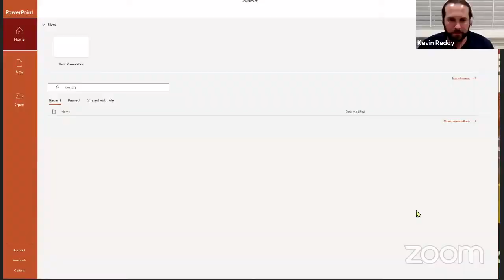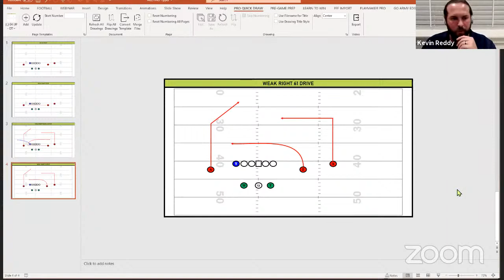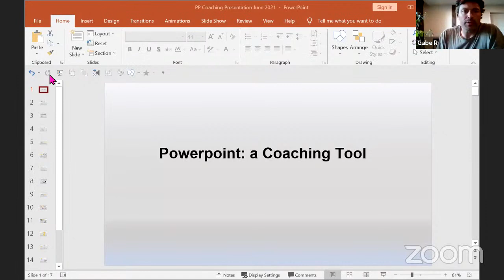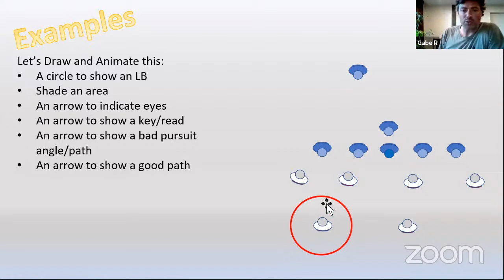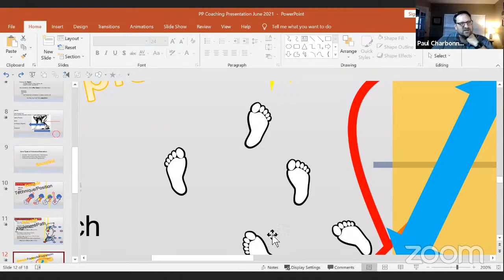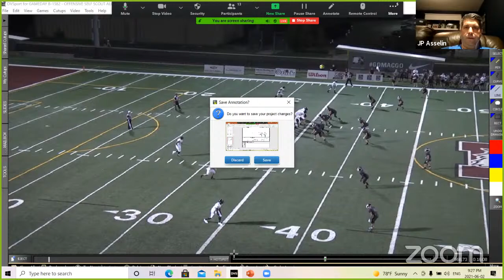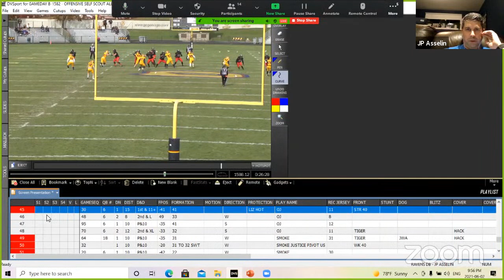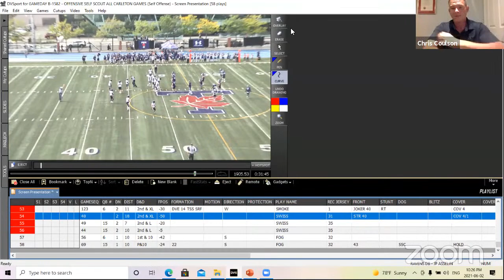Using Technology in Football